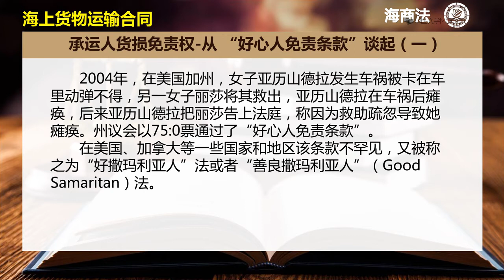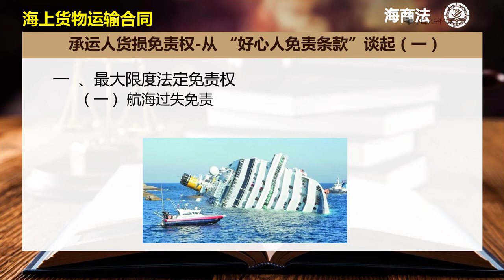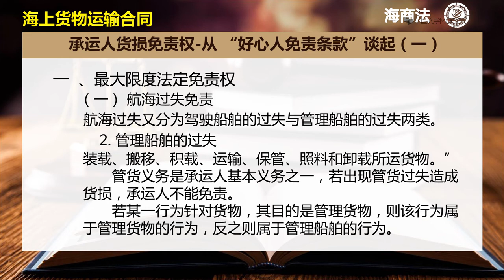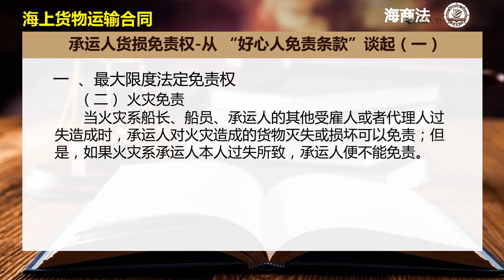海商法 第四章海上货物运输合同4 7承运人货损免责权（上）